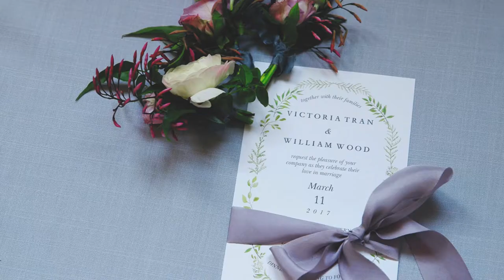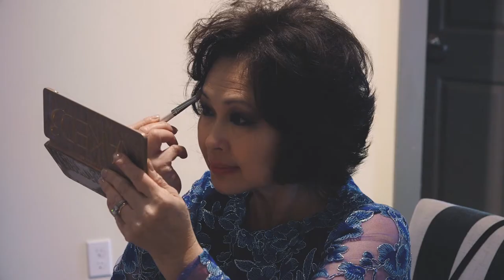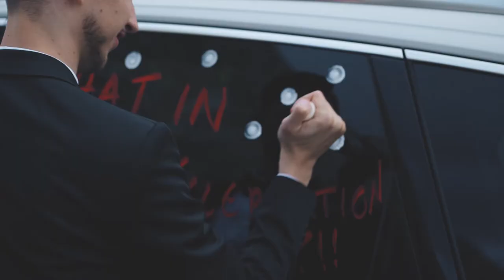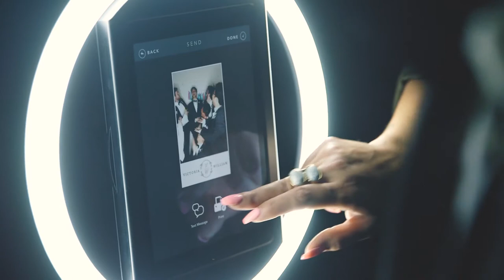Will & Victoria | Our Wedding Video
"I Promise" written by Vines & Willows
We wrote and sang our vows!! :,)

Handlettering: Bethany's Letter Shop & She, In The Making (sheinthemaking.com)

Groom's & Groomsmen Attire: ZARA
Handmade Bow Ties: Anh Nguyen